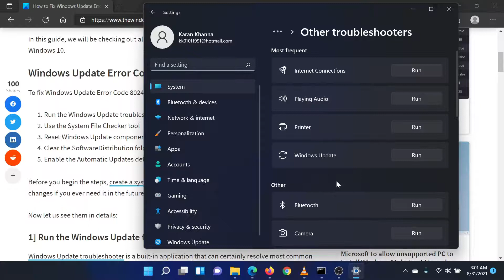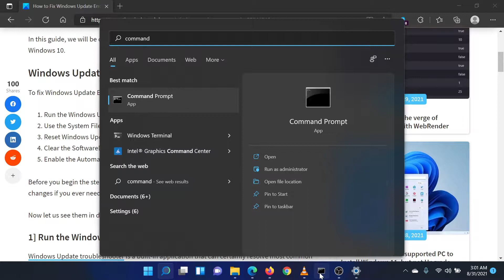Fix Windows Update Error 0x80244010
To fix Windows Update Error Code 0x80244010, follow the below suggestions:

1] Run the Windows Update troubleshooter

2] Use the System File Checker tool

3] Reset Windows Update components

4] Clear the SoftwareDistribution folder

5] Enable the Automatic Updates detection frequency policy setting

Timecodes:
0:00 Intro
0:31 Run Windows Updates troubleshooter
1:02 Run SFC Scan
1:32 Reset Windows Updates components